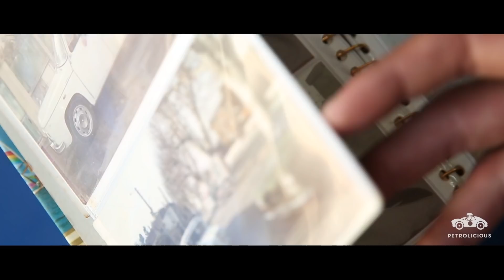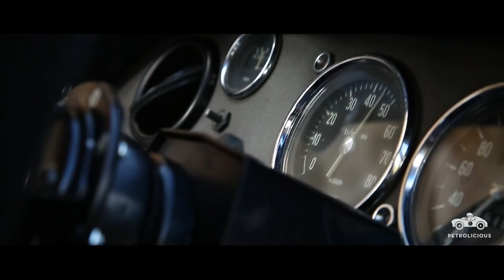1967 RENAULT R8: A Retro Rally Heirloom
Losing a dad too soon in life is beyond difficult to deal with. Anthony Nicolo bonded with his from an early age, spending significant shared time around the Renault 8 in the family garage, teaching, learning. Building on these experiences and using what other mentors had passed on to him, Anthony would go on to build his late father’s Renault into a rally-inspired hot rod that honors their shared passion for these souped-up French classics.

Read more about the history of the car and go behind the scenes during the making of the film

Drive Tastefully®